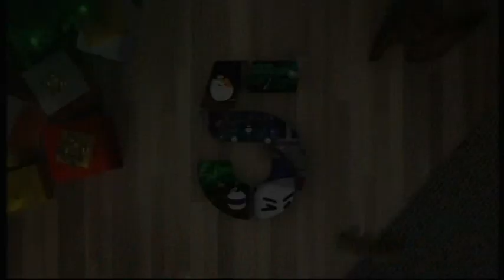Neighbours Christmas Day 2018 Promo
Christmas Day - Uncover the truth - Discover the secret